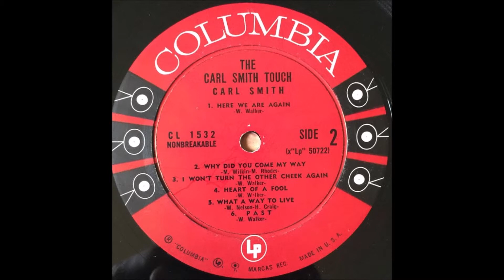Carl Smith "Here We Are Again"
From 1960 album "The Carl Smith Touch"
Written by Wayne Walker
Covered by Ray Price who had a #26 Billboard Country hit with it.